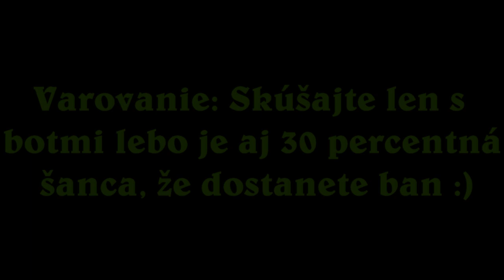CSGO GAMEPLAY SO SKIN-CHANGEROM (S BOTMI)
Neradil by som vám toto skúšať, lebo je tak 50 na 50 či dostanete VAC ban, no ak chctete tak TomT má na to tutorial